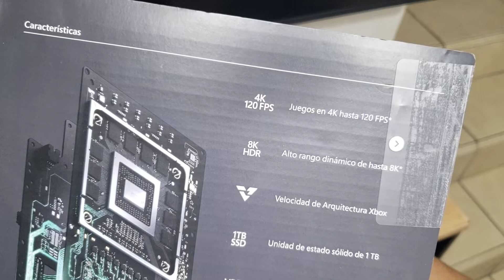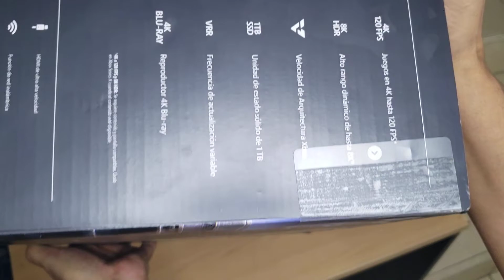Unboxing XBOX Series X comprado en Facemarket (Marketplace)